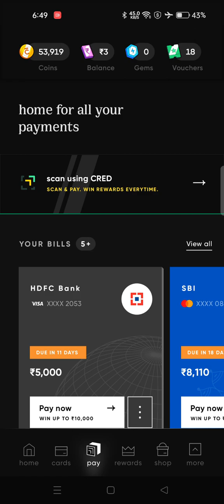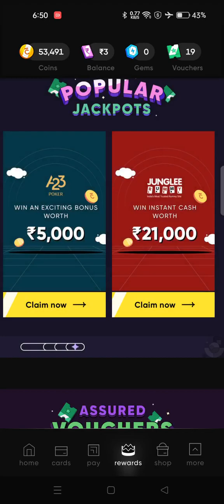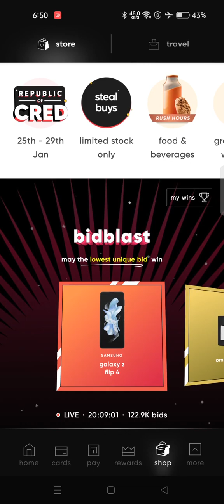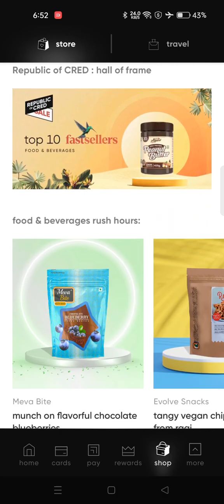Cred Application Jackpot Offer 26 January 23// Win Assured Cashback